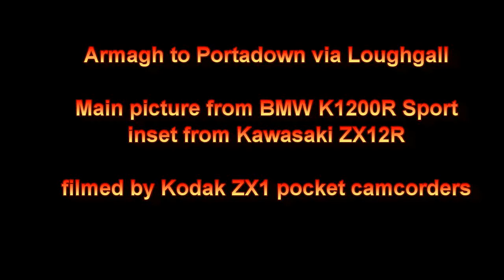Armagh to Portadown via Loughgall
A trip from Armagh to Portadown via Loughgall.  The main picture is from a BMW K1200R Sport and the inset is from a Kawasaki ZX12R.  Taken with Kodak ZX1 pocket camcorders.